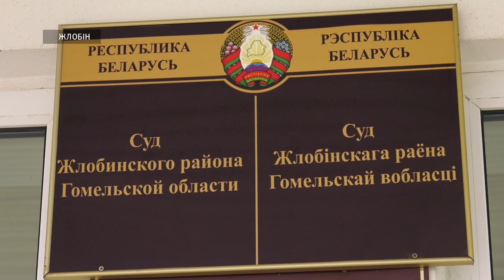4 года - за травмирование милиционера